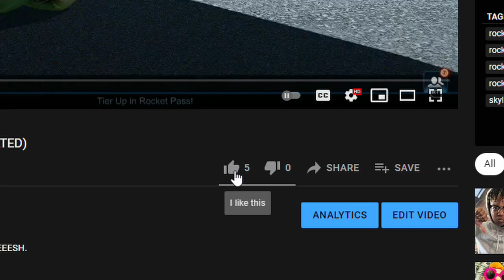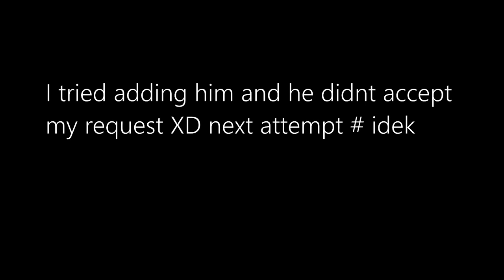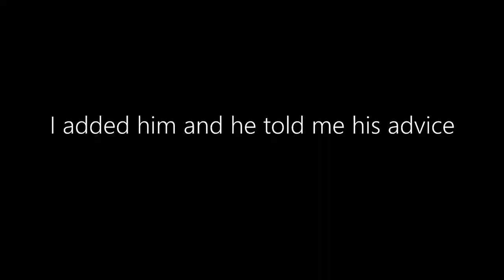I asked DIAMOND players why they are hard stuck.. (Rocket League)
I asked DIAMOND players why they are hard stuck in ranked! They actually gave some good answers and some even gave advice to help you rank out of diamond rank! Hopefully you enjoy these rocket league tips they give you from another diamond player.